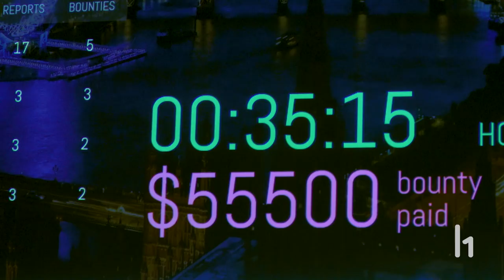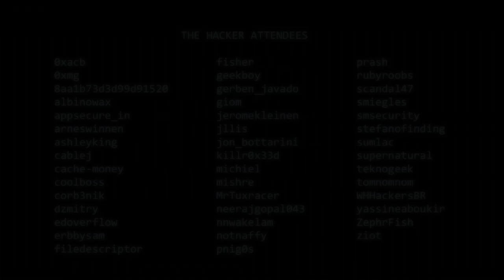HackerOne Live Hacking Event Recap: London 2018 (H1-4420)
On Saturday, June 16, almost 50 hackers gathered from across the world to hack one of the most popular and mature bug bounty programs on the planet at HackerOne’s first live hacking event in London, H1-4420.

“If they can find 20 valid bugs, we’ll be impressed,” said the customer days before the event.

Nine hours, 71 valid bugs and $81,753 later...you could say our community of elite hackers exceeded all expectations. The average bounty for the day was $1,277.
Some of our favorite quotes:

“Being invited to a live hacking event, is a privilege. It’s the best hackers here.” - @Filedescriptor

“These events give me access to a bunch of great hackers, a great team that’s triaging and an insight into what’s happening in the back, which you don’t normally have when you’re just bounty hunting at home.” - Shubs

Getting into hyper focus, with other people - is there anything better?